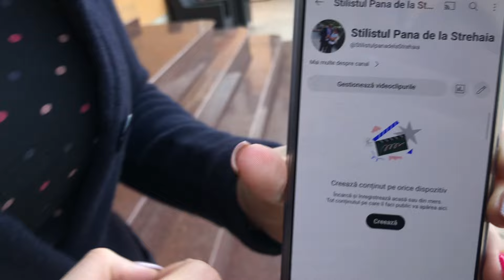Noi vlogari in Strehaia, Lumina grav bolnavă !